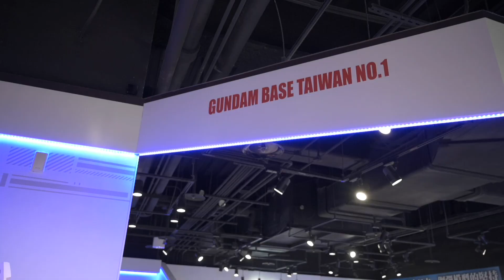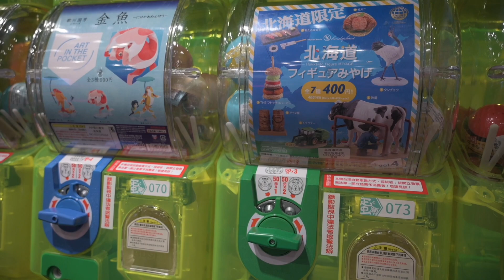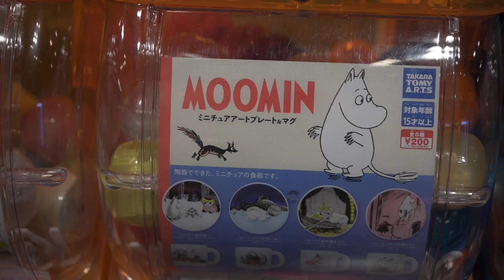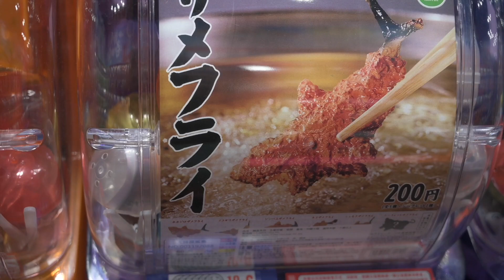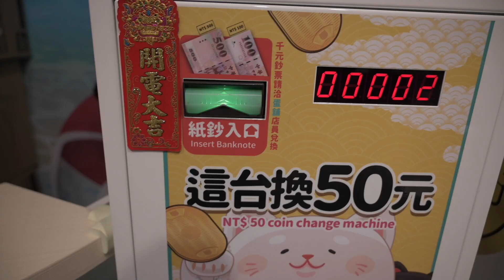GRAND CONCOURS DE NOËL 🎄⎜Dans un magasin de jouets à Taipei.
Avec Lucile, on vous fait gagner un super truc !

En visitant ce magasin de jouets je suis tombé sur un espace Gashapon impressionnant !
Du coup, avec Lucile, on a organisé un concours de noël pour vous faire gagner une boule contenant... un jouet mystère ! À vous de deviner ce qu'elle renferme...

Donc pour remporter la boule de Gashapon, il faut :
- être abonné à cette merveilleuse chaîne Youtube
- mettre en commentaire de la vidéo votre réponse (qu'y a-t-il dans cette boule ?)
- partager la vidéo (vous comprenez, comme ça un peu plus de monde pourrait voir les vidéos et ça sera bien 😉 ).

Résultats le 31 décembre 2019 !

Sinon dans ce magasin de jouets j'ai vu plein de trucs : des Godzillas, des tortues ninja, des aliens, une base Gundam, et surtout une immense ère de Gashapon, ces petites boules venues du Japon qui nous donnent une irrésistible envie de mettre des pièces dedans pour avoir un petit objet en plus auquel il faudra trouver une place...

Cette vidéo contient également pour la première voix une voix off, vous parlant un peu ce que sont les Gundams.

icônes : Freepik et Vectors Market